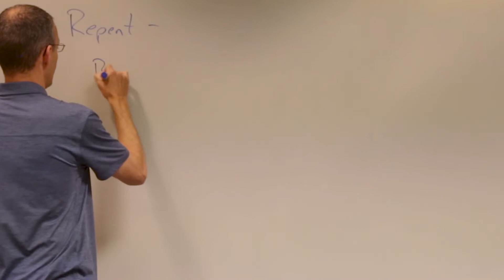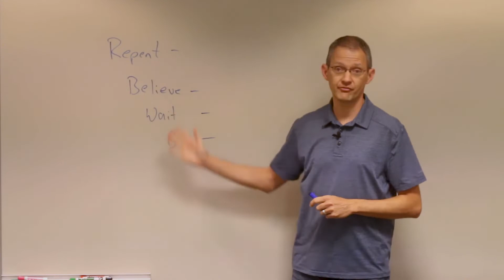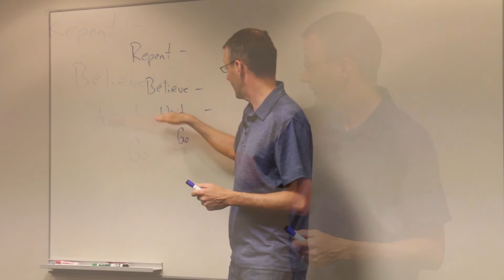Jon Sherrill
Over the years, pastors and church leaders have tried a variety of approaches for establishing a viable Discipleship Pathway. On today's Whiteboard Wednesday video, Jon Sherrill makes the case that Jesus has already given us a Discipleship Pathway that was, is, and always will be the most viable means of growing disciples of Jesus Christ.